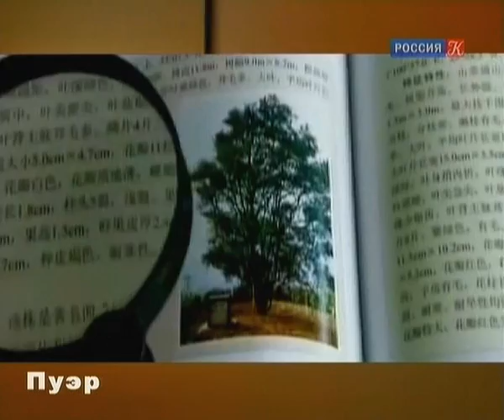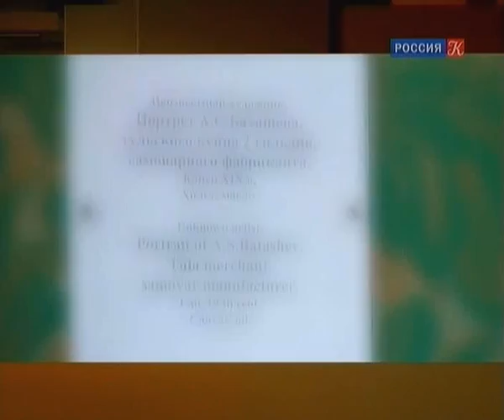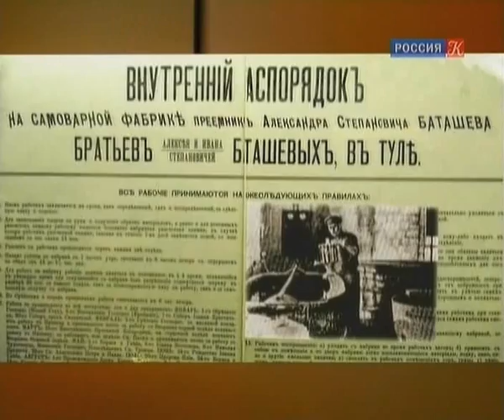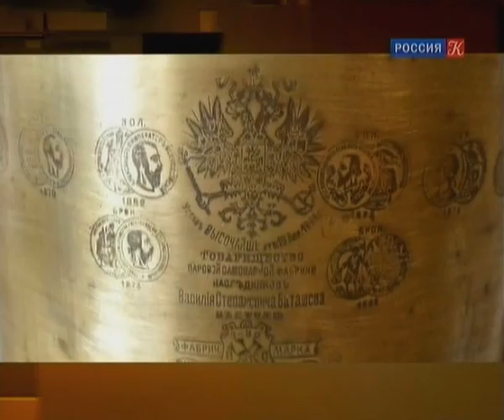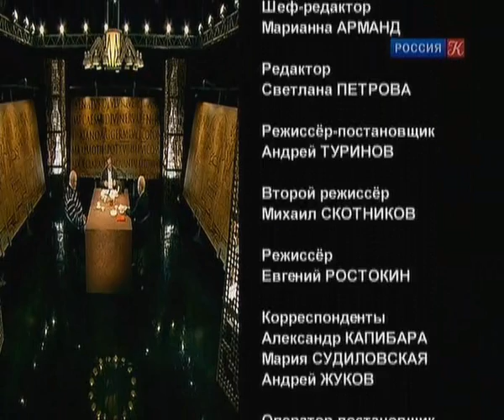Власть факта. Всемирная история чая.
Впервые чай появился в Китае в 4700 году до нашей эры. За пять тысяч лет чай проделал головокружительную карьеру: от лекарственного отвара до одного из главных мировых напитков. Как чай распространился по миру? И как его присвоили разные культуры: европейская, американская, русская?
 В программу включены сюжеты: "Великий чайный путь", "Бостонское чаепитие как отправная точка истории современной Америки", "Самовар".